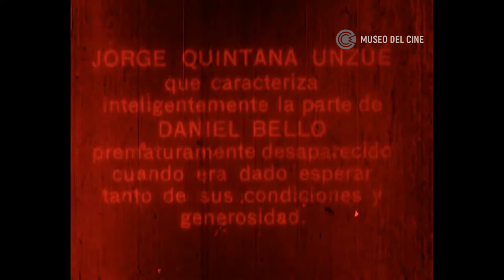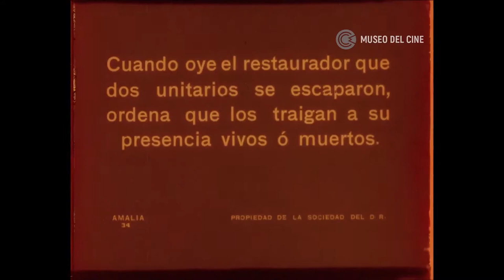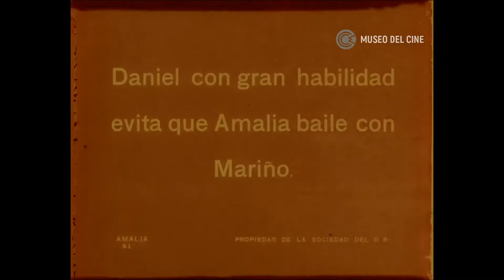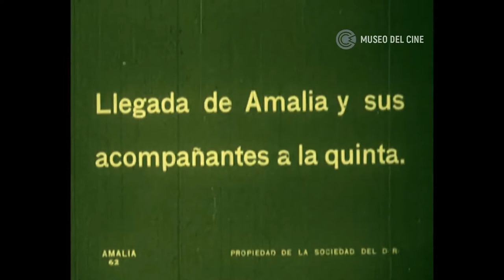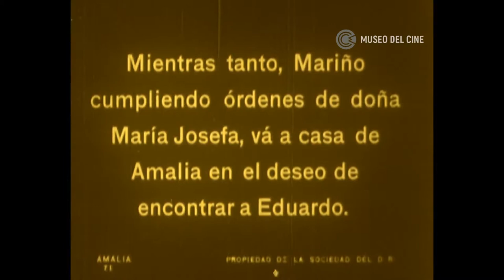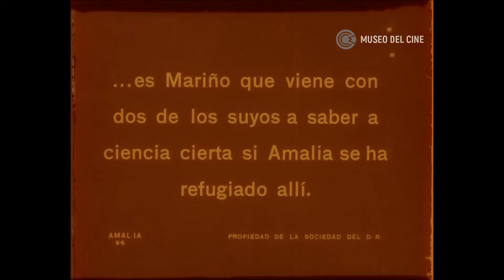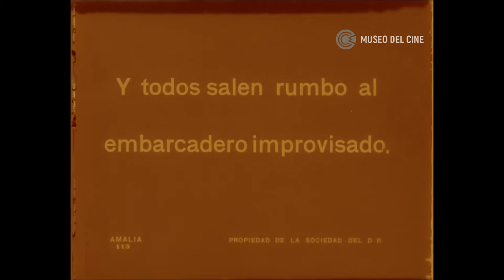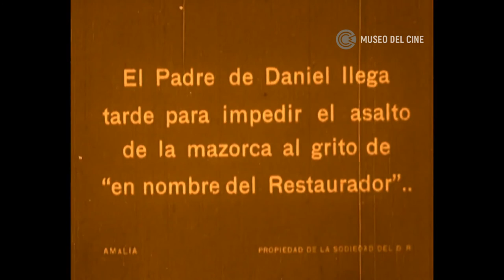Amalia (1914)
1914 silent film from Argentina
Synopsis: Two Unitarianists resist the Mazorca group of "The Restorer" Juan Manuel de Rosas during the 1840 revolt in Argentina.

Based on the 1844 novel by José Mármol.
Directed by Enrique García Velloso

0:00:00 Title
0:05:15 Acts I & II
016:42 Act III
0:25:54 Act IV
0:35:29 Act V
0:46:38 Act VI
0:54:54 Act VII
1:03:05 Act VIII
1:13:55 Act IX